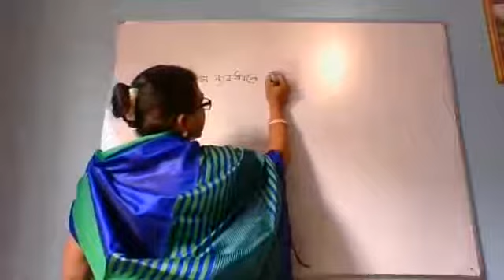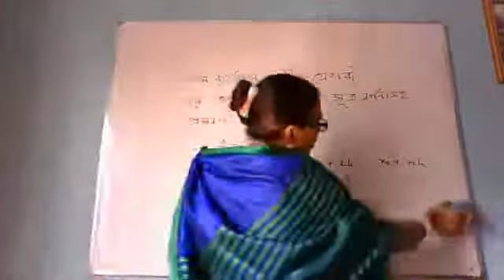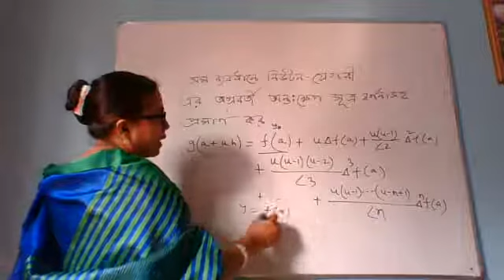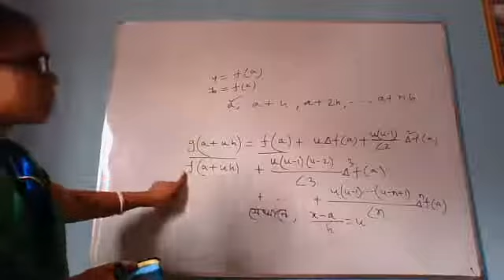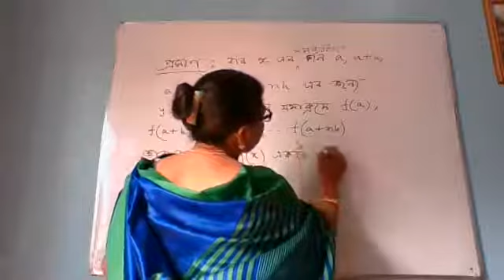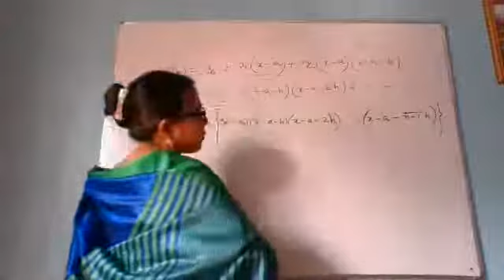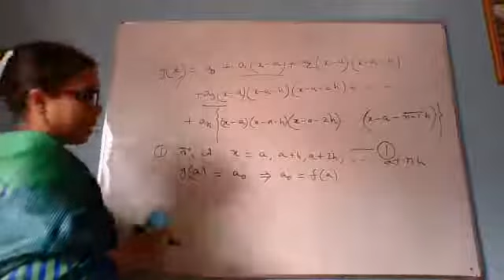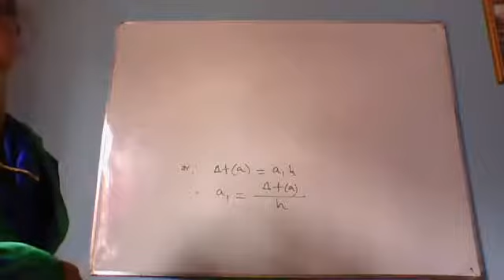অনার্স ৩য় বর্ষ, গ‌ণিত, সাং‌খ্যিক বি‌শ্লেষণ, লেকচার ০২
‌নিউটন গ্রেগ‌রি  এর সূত্র